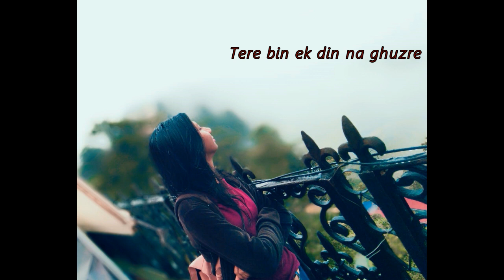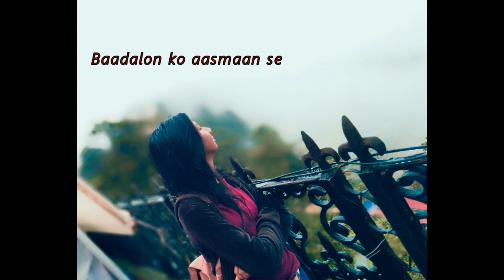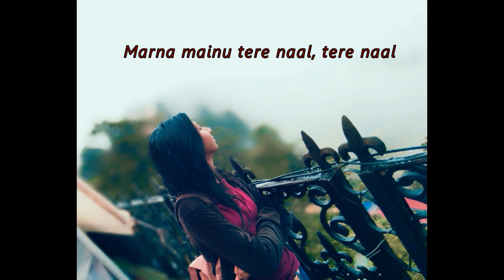Tere Naal - Female version | Lyrics song | Darshan Raval | Tulsi Kumar | Cover by Srishti Jain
Hi Everyone,
Here is the Female version of "Tere Naal" especially for those lovelies who are stuck during the lockdown and unable to catch up with their better half.
Stay Safe!

"TERE NAAL" - Lyrics

Saans leti hoon toh tera hi Ehsaas hota hai
Ehsaas hota hai
Door hoke bhi har lamha
Tu mere paas  hota hai
Mere paas hota hai
Tere bin ik din na guzre
Kaise beetenge na jaane ye saal
Hai Dil ka yeh haal

Tere naal jeena mainu tere naal
Marna mainu tere naal tere naal

Aayi hoon jiske liye main
Duniya saari chodhke ek pyaar hi toh hai
Baadalon ko aasma se jodti jo dor hai
Ek pyaar hi toh hai
Dhoop chaaon baarishon mein
Rab se ki jo sifarishon mein khayal
Hai tera hi khayaal

tere naal female version,Tere naal cover,female version tere naal,cover tere naal,Darshan Raval songs,Darshan Raval song,Darshan Raval covers,Love songs,darshan raval covers,tulsikumar,darshanrawal,coversong,tseries,music,lockdownsong,lockdown